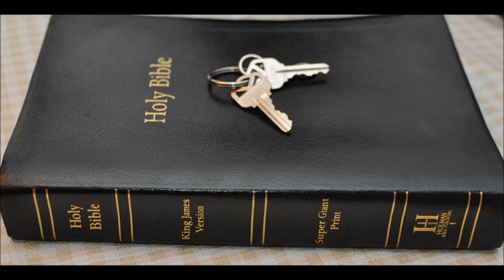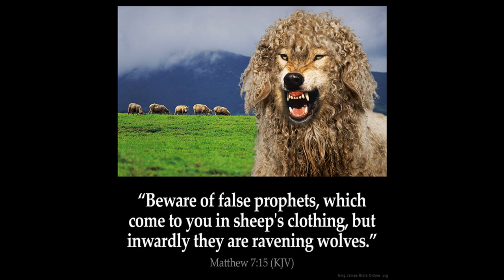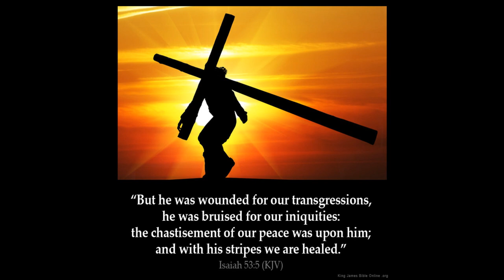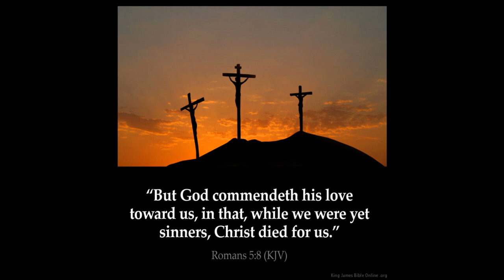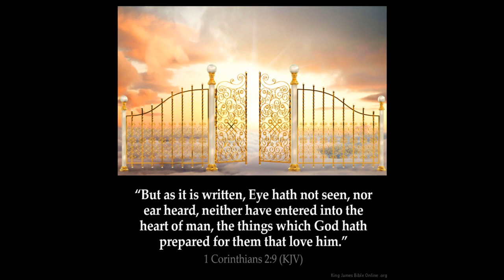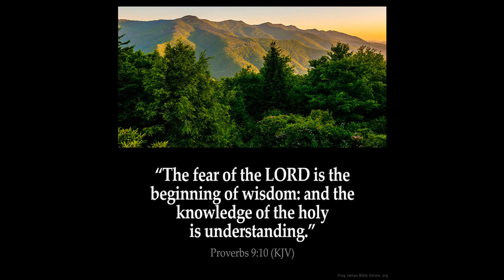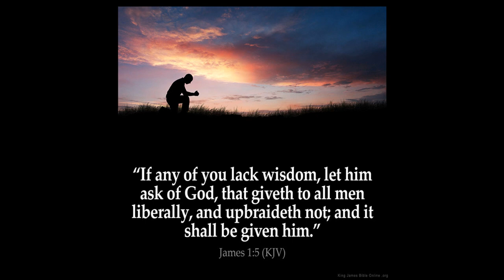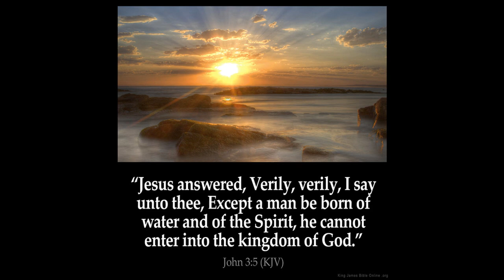Angels Part 9 their purpose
Angels Part 9 their purpose Gideon
The story of the angel visit to Gideon